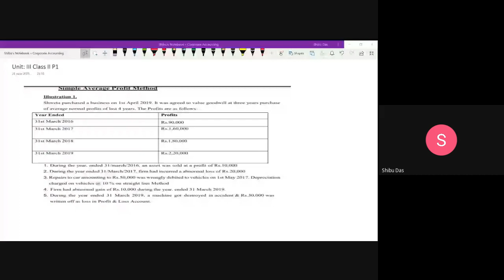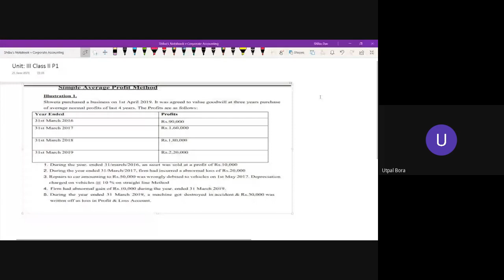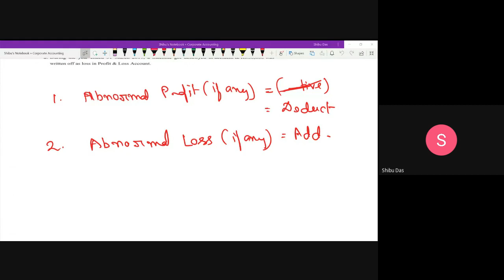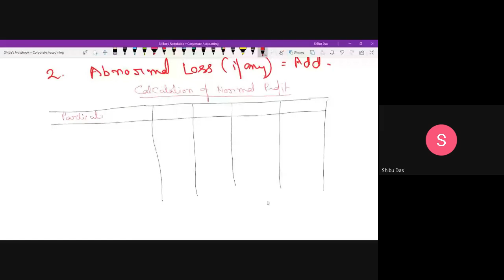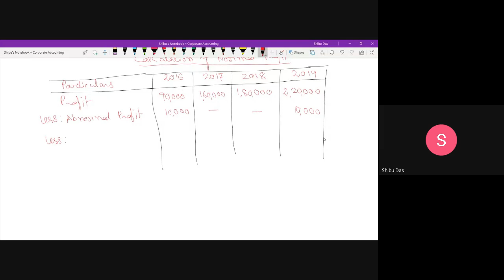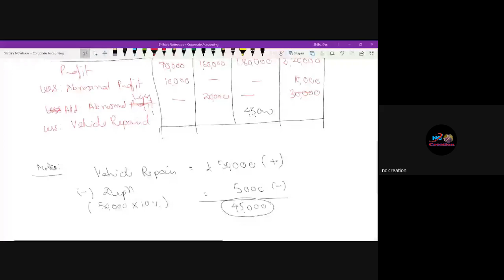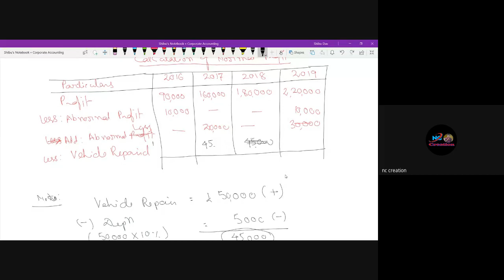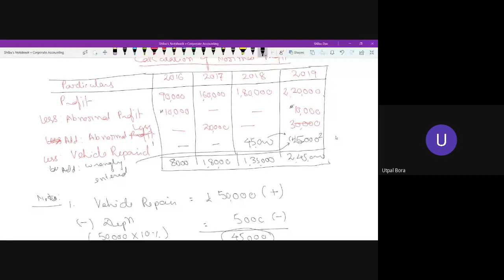VALUATION OF GOODWILL BY DR SHIBU DAS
Question and Solution